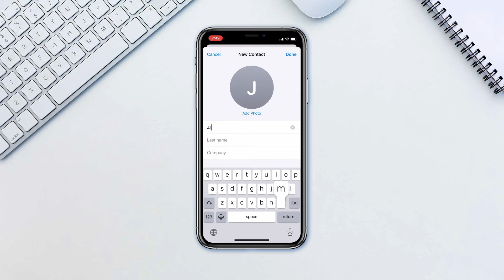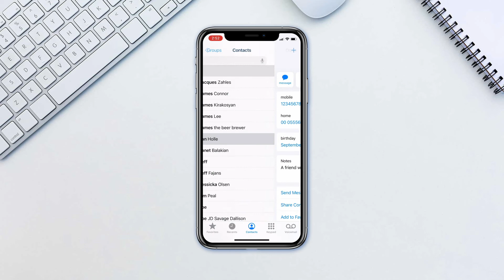How to Add, Edit and Delete Contacts on iPhone | How to Manage iPhone Contacts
In this tutorial, you will learn Adding, Editing, and Deleting Contacts on Your iPhone. For this tutorial we'll do everything within the phone app.

Open the phone app, tap Contacts and tap the plus icon on the top right. Fill in the info that you wish. You can have as many text fields for various email phone numbers, emails, websites and addresses as you wish. You can also add a custom field of your choice that isn't available as the default field. Upon completion, tap Done. Also, you can add contacts to an iPhone via a text message and your recent call logs.

To edit a contact, find it in contacts tab and tap on it. Tap edit. When done, again, tap on Done.

If you want to remove a contact, tap on it, tap edit and in the very bottom find Delete Contact.

That's it! Very customizable yet very intuitive way to add, edit or delete contacts.

❓💬 What else do you want to know about iPhone contacts?